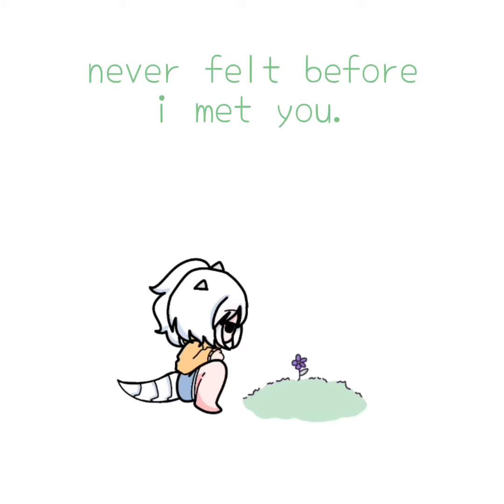distant shore // ove ver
hi, i dont think i need to explain this song